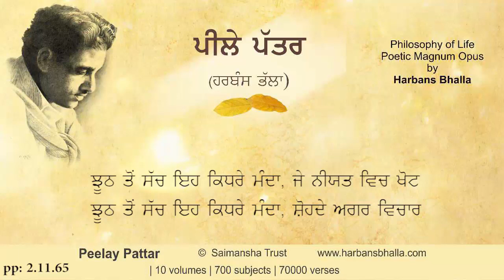Juth PeelayPattar HarbansBhalla Poetry Punjabi - 2 11 65